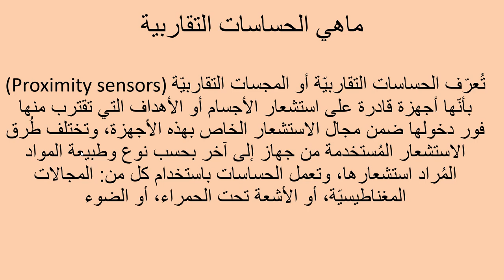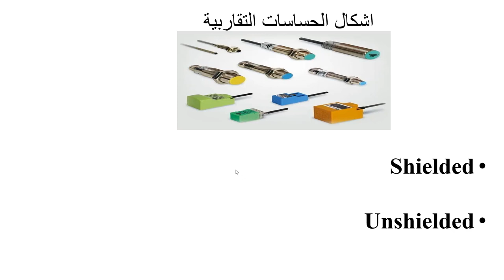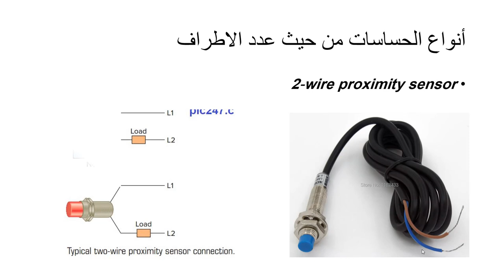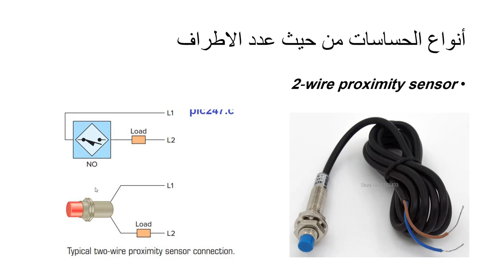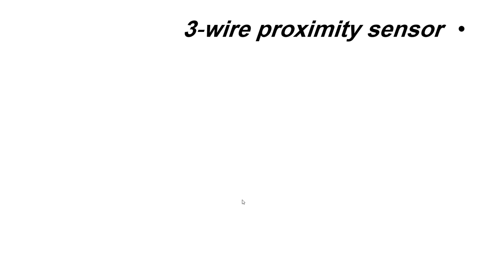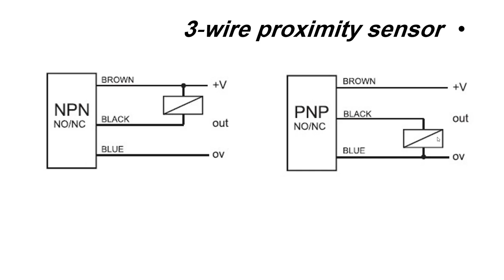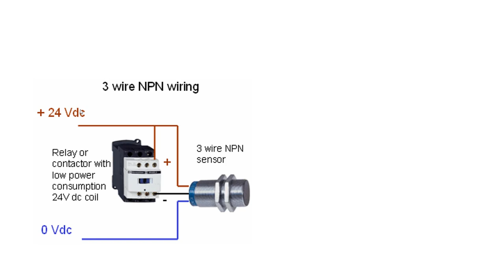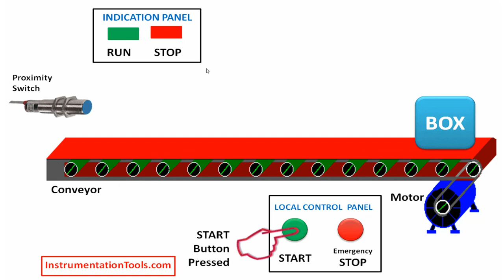شرح الحساسات التقاربية Proximity Sensors بالتفصيل وكيفية ربطها مع انواع plc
في هذا الدرس من كورس plc تم شرح الحساسات التقاربية Proximity Sensors بالتفصيل  وكيفية ربطها مع انواع plc

دعم القناة علي باتريون لتقديم محتوئ تعليمي حصري ولتطورير القناة ♥️🌹